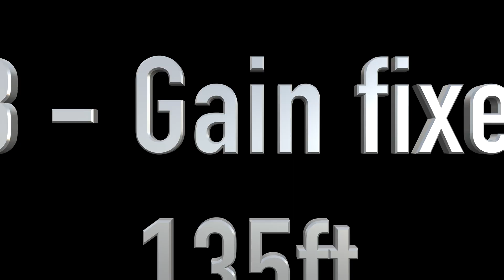Why Your Camera Audio Is Misleading! - DJI OSMO Pocket 3 - Shure MV88 - Meyer Ultra x40 -Meyer 500hp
*Audio was not altered in any way*

Let's be honest, many phone and other video recording devices can capture half decent audio.  The problem is that upon playback, the audio is not always represented as it is perceived by the human ear.

Videos taken at distance would make you believe the audio is directly in front of you and the audio is much louder and fuller than it really is. Truth be told, the audio levels at distance are many decibels lower but our devices are automatically gaining the input to regulate volume levels. At distance, your phone, pocket cam, GoPro, etc will always make your videos seem louder and fuller than they actually are. In fact, with the audio processing happening in your device, video volume will be nearly identical in volume up close and farther away.  Obviously the sound will be different but the levels will be close.

This is not to bash anyone showing "the amazing throw  and output" of their PA systems, it is to clear the air that unless they are able to set the gain and show examples up close and far away at the same gain level, the representation of the audio volume at distance is not accurate. You can judge the audio quality and clarity, but the volume is coming across much louder than in reality.

The only way to get a realistic idea of levels and impact at distance are to use a device where set gain levels are used. Videos at all distances should be using the same gain levels.

Meyer Ultra x40
Shure MV88

Midas m32
Behringer x32 Rack
Shure ULXD
Meyer 500hp